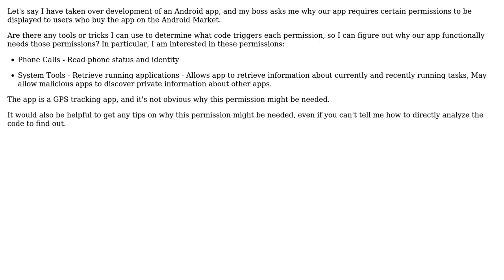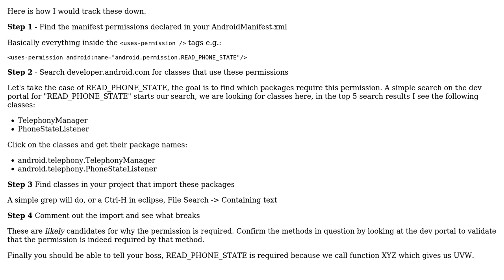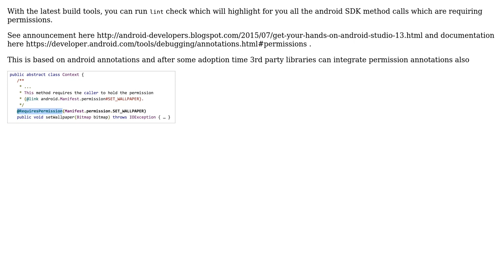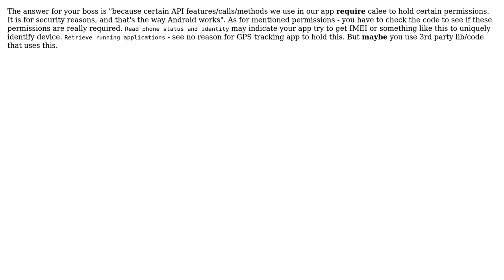How do I determine why my Android app requires certain permissions? (4 Solutions!!)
How do I determine why my Android app requires certain permissions?

With thanks & praise to God, and with thanks to the many people who have made this project possible! | Content (except music & images) licensed under CC BY-SA | Music | Images & others | With thanks to user Sergii Pechenizkyi user Marcin Orlowski user Error 454 user Edward Falk user Andrew Johnson and the Stack Exchange Network Trademarks are property of their respective owners. You are responsible for your own actions.